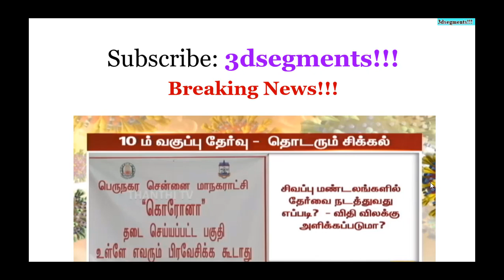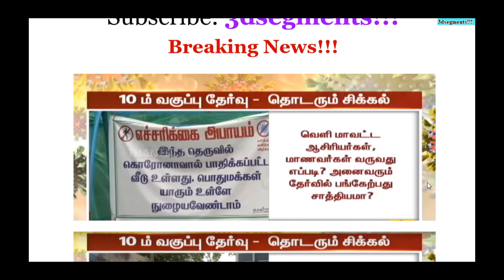10ஆம் வகுப்பு தேர்வு நடைபெறுவதில் சிக்கல்- தேர்வுத்துறை அதிகாரிகள் குழப்பம்/3dsegments!!!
Important Study Materials,Study Plan,Study Plan Daily Test,PTA Question Papers, PTA Answers, etc